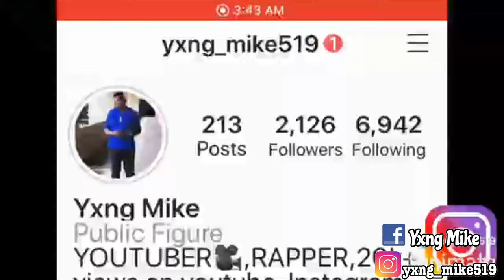SMASH OR PASS...CELEBRITY EDITION!!! 👀🍆🤢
Name: Micah Springer
Grade:9
Age: 14
Live/from: Virgin Islands
Camera: IPhone 7 Plus and Canon PowerShot SX130
Editing Software: IMovie & Phonto